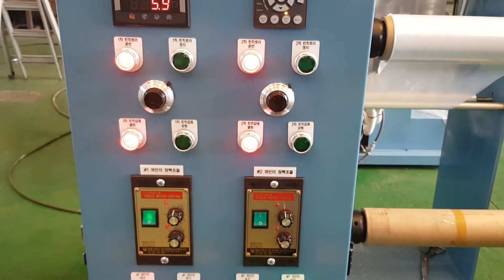⌀35 500L LLDPE FILM EXTRUDER MACHINE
YOOJIN ENGINEERING CO.,LTD

77, Mayu-ro 118beon-gil, Siheung-si, Gyeonggi-do, Republic of Korea